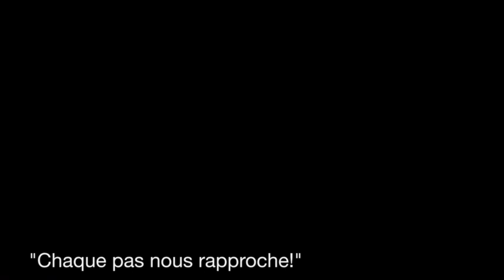Sandrine saute en parachute